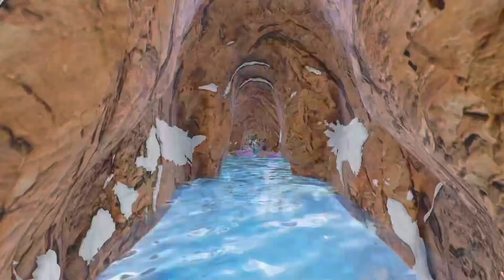Progress update Giwa Gardens